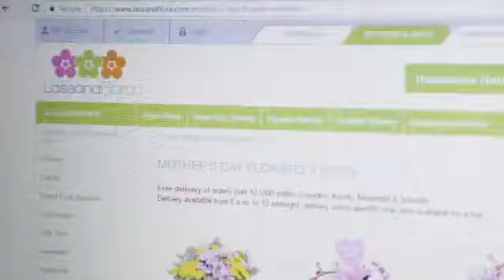සෑම දිනයක්ම අම්මාවරුන්ගේ දිනයකි